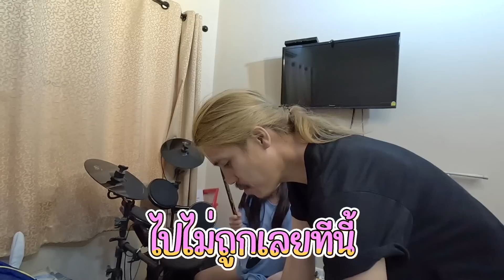จัดกระเป๋าไปต่างประเทศเองครั้งแรก อะไรที่ขาดไม่ได้ต้องออกไปซื้อทันที จำรหัสกระเป๋าได้รึเปล่า?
จัดกระเป๋าเดินทางด้วยตัวเองครั้งแรก จะจัดครบรึเปล่า อะไรที่ขาดไม่ได้จนต้องวิ่งออกไปซื้อทันที มาดูคลิปกันค่า
_ ติดตามร้อยแก้วเพิ่มเติมได้ที่  _